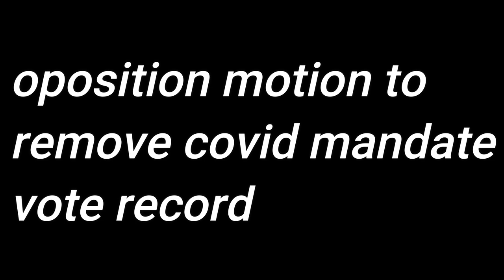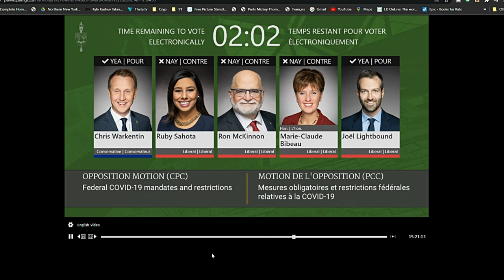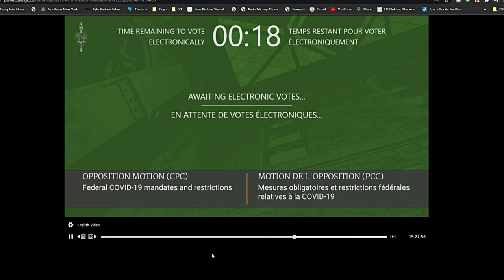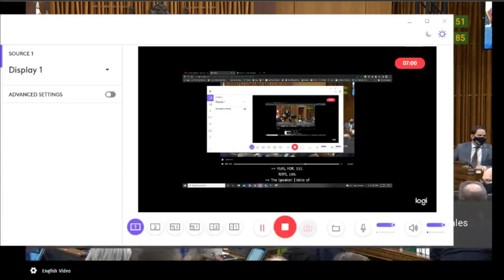opposition motion mandates & restrictions end corvid 19 vote record